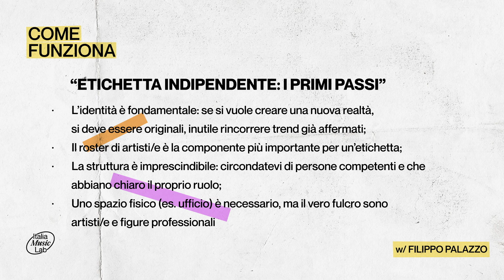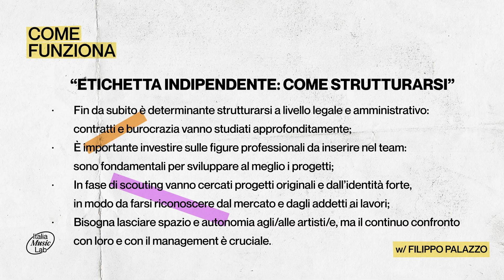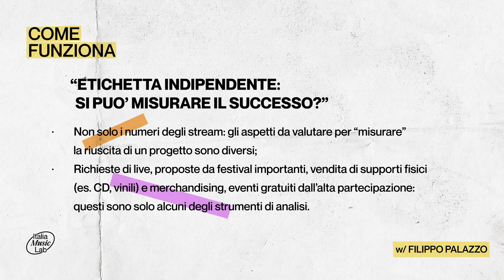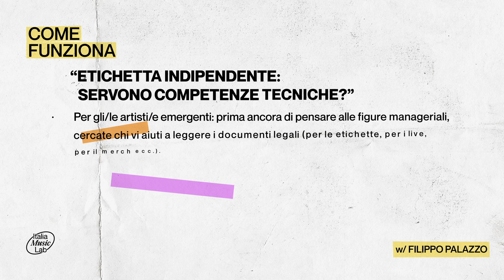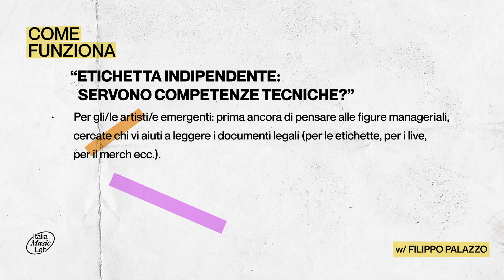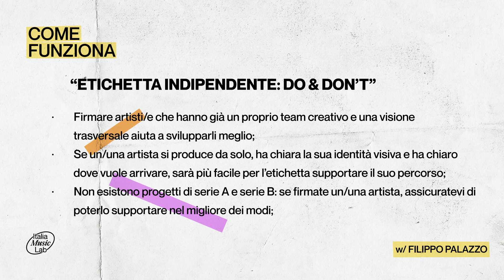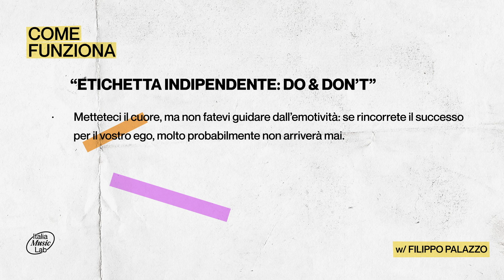Come fondare un'etichetta indipendente - ce lo spiega Filippo Palazzo, CEO & Co-Founder @Asian Fake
Come fondare un’etichetta indipendente? Ce lo spiega Filippo Palazzo, CEO & Co – Founder di Asian Fake, etichetta indipendente che vanta nel roster artisti come ComaCose, Venerus, Plastica e tanti altri.

Come Funziona è il format che aiuta a comprendere meglio il mondo musicale.

00:00 Sigla iniziale
00:34 Filippo Palazzo si presenta
1:20 Com’è nata Asian Fake
2:18 Gli ostacoli incontrati all'inizio
4:18 La gestione artistica in Asian Fake
5:26 Come gestire le parti più burocratiche dell’apertura di un’etichetta
7:00 Rapporti con l’editoria e i distributori
8:41 Rapporto tra artisti e management
9:30 Quali aspettative hanno gli artisti nei confronti della propria etichetta
11:00 I parametri per capire come sta andando un progetto
12:26 Momento oggetto
13:29 Quanto è importante informare gli artisti e le artiste sulla 'teoria musicale'
17:06 Rapporti con le altre etichette
18:37 Quali sono gli errori da non fare quando si apre un’etichetta
20.40 Come capire se un progetto è vincente e come lo si gestisce

Italia Music Lab è il nuovo hub creato da @SIAEdallapartedichicrea per sostenere i music creator italiani.